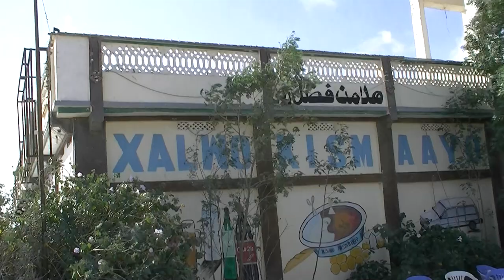yamayska bosaso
meel lagu sameeyo xalwo kismanyo oo kutaala bosaso isla markaana galabtii lafariisto oo koboshinka lagu cabo